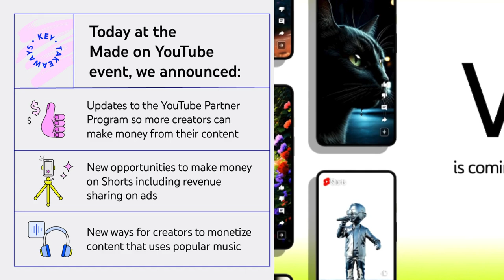Apakah anda sudah tahu fitur dan aturan yang baru akan diberlakukan you tube 2025?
Made you tube adalah fitur terbaru yang akan diberlakukan oleh you tube di tahu 2025. Bagi Konten kreator perlu memahami dan tahu aturan tersebut dan fitur yang akan diberlakukan oleh pihak you tube.

Media scriptura By J. Manalu, channel ini membahas segala hal yang menarik untuk dibahas, itulah sebabnya saya membuat judl besarnya adalah Bunga rampai kehidupan di alam semesta karena  channel ini menyajikan Informasi, Religi, Pembelajaran untuk sekolahan, kegiatan ibadah,  Ilmu Pengetahuan dan Berita dalam kemasan yang menghibur, dan tentunya tidak hanya sekedar menghibur, tetapi juga mengedukasi dengan berbagai kompilasi, termasuk juga vidio singkat dari berbagai tingkah laku hewan dan kehidupan sehari hari yang membuat anda terkadang tertawa, dan juga serius.

Anda akan dapat menikmati vidiio vidio kami dalam channel ini dengan gratis tanpa dipungut biaya, itulah sebabnya kami mengharapkan dukungan anda dengan cara sukai vidio-vidio kami, bagikan ke yang lain dan tidak lupa juga berikan subscribenya. Berharap juga aktifkan tanda lonceng agar tidak ketinggalan vidio-vidio yang baru.
Anda juga dapat mengikuti kami di
* facebook kami @jiefmanalu
* Tiktok Media scriptura
Khusus untuk vidio  short anda juga dapat mengikuti kami di channel
lenterajiwaku.